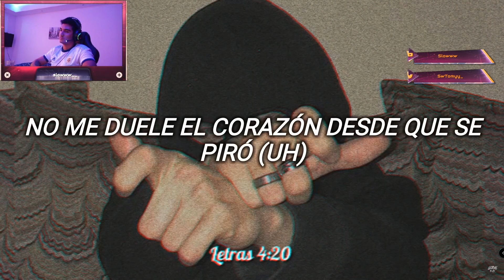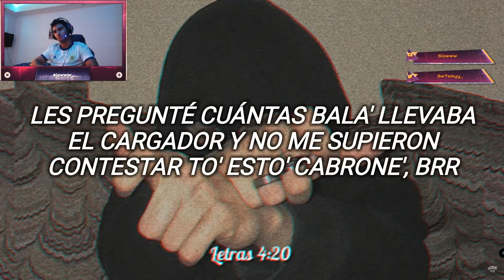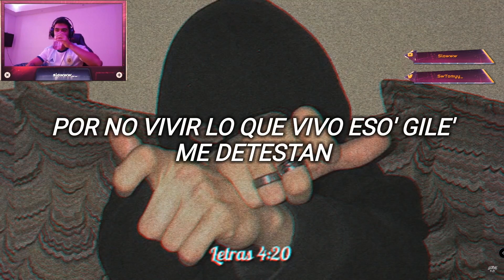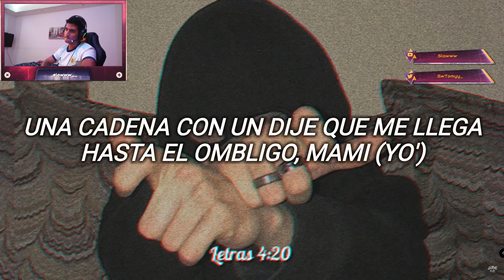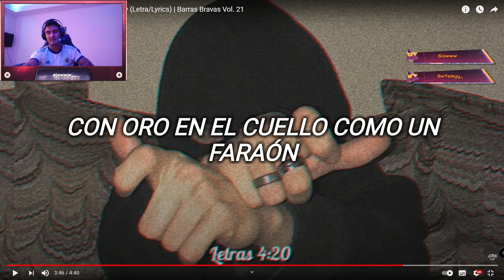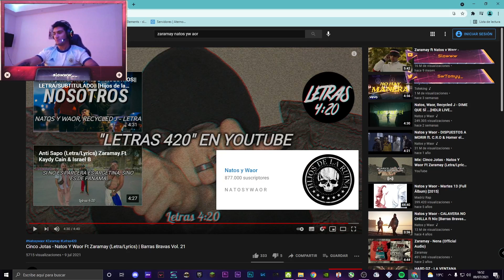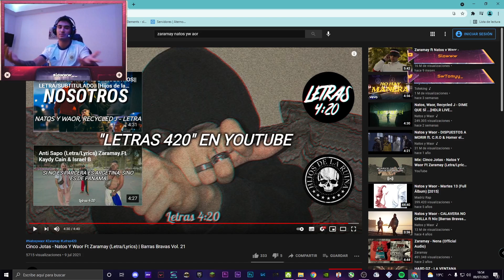(REACCIÓN) - Natos Y Waor, Zaramay-Cinco Jotas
Recycled j Natos y Waor HDLR Hijos de la ruina sudores frios reacción rap undergound cruz cafune este verano 922 928